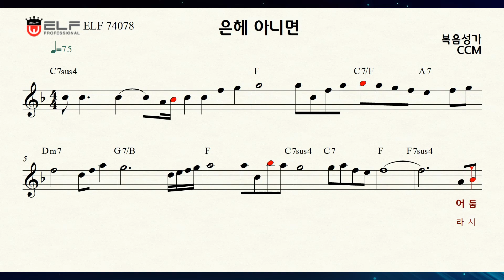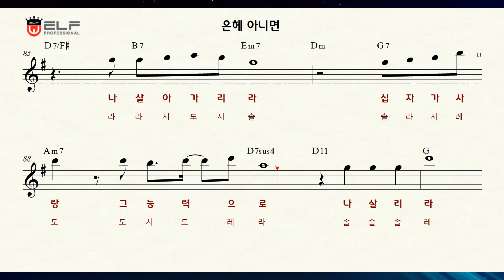은혜 아니면(복음성가,CCM, Gospel song) - 악보 . 엘프 MR. 노래연습 💙Alto Saxophone 앨토색소폰 💙